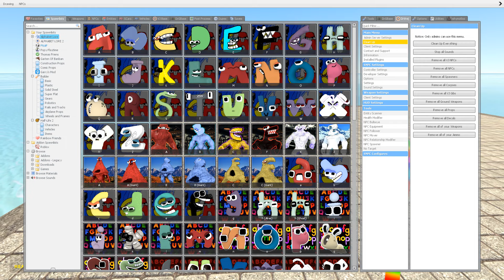TURNING ALL POPPY PLAYTIME CHAPTER 3 CHARACTERS INTO RUBY In Garry's Mod!?